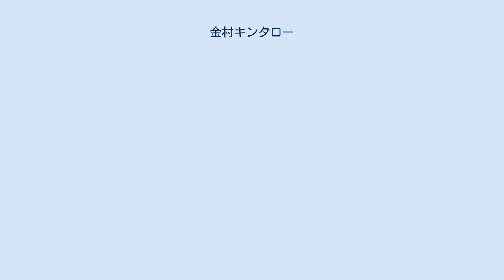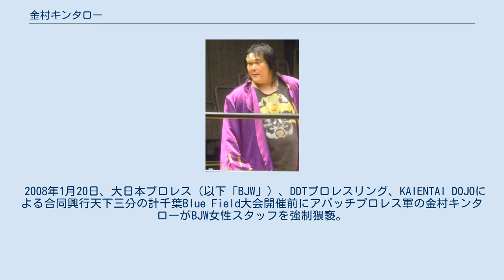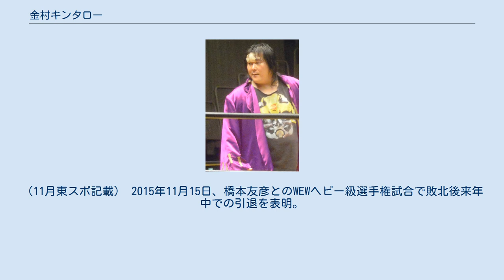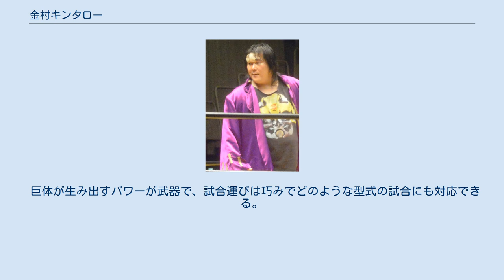金村キンタロー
在日韓国・朝鮮人のプロレスラー
W★INGに所属したプロレスラー
IWA・JAPANに所属したプロレスラー
金村 キンタロー（かねむら キンタロー、1970年8月9日 - ）は、在日韓国人の元男性プロレスラー。
本名、金珩皓（キム・ヘンホ、김행호、通名、金村 珩皓（かねむら こうひろ））。
身長・六尺三寸（約190cm、正式身長は178cm、体重・五十八貫（217.5kg、正式体重は115kg）。
三重県津市出身。
 以前は金村ゆきひろとしてファイトしていた。
また、その当時のあだ名は「爆弾男」 あだ名は「理不尽小僧」。
恩師である冬木弘道のあだ名「理不尽大王」にちなんでいる。
また、ファン（特にハッスルの観客たち）からは「キンちゃん」、黒田哲広からは「オヤジ」と呼ばれていた。
 アパッチプロレス軍の興行で、リングアナウンサーの味方冬樹からコールされる際に「伊勢湾の暴れん坊、アイ・アム・プロレスラー」と紹介される（リングアナウンサーが味方以外の場合は、この紹介はされない）。
 中学校時代に友人から見せられた世界オープンタッグ選手権のビデオでテリー・ファンクに魅せられ、プロレスラーを目指す。
ラグビー部に所属していた高校時代、全日本プロレスの試合会場で入門を直訴したが、身長がないから無理と渕正信に不合格を言い渡されている。
 高校卒業後、上京してアニマル浜口ジムへ入門。
1年後にアニマル浜口から剛竜馬を紹介されて、パイオニア戦志の新弟子となる。
1990年12月20日、パイオニア戦志の愛知・半田市民ホール大会での齋藤彰俊戦にてデビューした後、同団体が崩壊する前に退団。
その後、剛竜馬とのトラブルを避けるために、青柳政司が主宰する空手道場の誠心会館所属扱いとなり、誠心会館の自主興行に参加。
 1991年8月7日、旗揚げされたW★INGプロモーションに参戦。
W★INGでは、参戦していたミゲル・ペレス・ジュニアらに可愛がられ、メイン戦線に出るようになる。
1992年5月5日にはザ・グラップラーを破り、デビュー1年4か月でPNWヘビー級王座を獲得した。
5月7日の後楽園ホール大会における初防衛戦では、スーパー・インベーダーを相手に世界で初めてのテーブルクラッシュを敢行した。
12月18日の福島大会では、ペレス・ジュニアからWWC認定カリビアンヘビー級王座を奪取し、1993年2月には戴冠したままプエルトリコなどへの初の海外遠征を行っている。
 エースであった徳田光輝、齋藤彰俊、ミスター・ポーゴ、松永光弘らが次々と離脱する中、最後まで団体に留まり命知らずのデスマッチを展開し、エースと目されるようになる。
1993年10月に行われたスクランブル・ファイヤーデスマッチでは、邪道、外道、非道に大火傷を負わされて、長期欠場となった。
それだけでなく邪外にはいつも惨い虐めを受けていたようで、憲法がなかったらぶっ殺すとまでインタビューで語るほどその恨みは深い（ただし、大火傷はあくまでアクシデントである）。
 1994年3月13日の大会を最後にW★INGは活動を停止。
5月23日にビクター・キニョネスが旗揚げしたIWAジャパンにフリーで参戦したものの、わずか4か月で離脱。
その直後にFMWの札幌中島体育センター大会に乱入。
ポーゴ、松永らとW★ING同盟を結成して、大仁田厚ら正規軍と争う。
大仁田引退後は、W★ING金村と改名。
1997年に大仁田率いる「ZEN」に加入するも、すぐに離脱し、冬木弘道やミスター雁之助らとTNR（チーム・ノーリスペクト）を結成した。
雁之助、邪道、外道、非道とは「ブリーフブラザーズ」としてブリーフ姿でリングに上がり、コントも披露し人気を博す。
現在入場時にしている「ブリブラダンス」は、ここから始まった。
 2002年2月のFMW倒産後は冬木と行動を共にし、WEWに参加しながら、様々なプロレス団体に参戦。
ある1年間で一番試合をしたレスラーになるほどである。
 2002年7月のZERO-ONEの第2回火祭りAブロック公式戦での大谷晋二郎戦で、金村は開始ゴング前から場外で先制攻撃を行なうも、両者がリングインしてゴングが鳴った瞬間に大谷がバックを取りフルネルソンからドラゴン・スープレックスを決めてピンフォール勝ち。
何と3秒で決着がつくというプロレス史上に残る最短試合記録をつく...